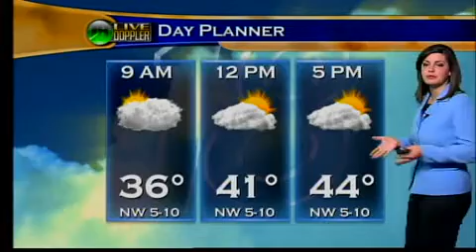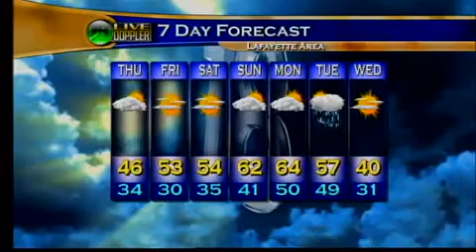Thur Morn Wx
11-18-10, Thur Morn Wx